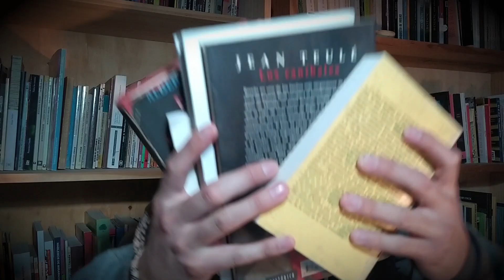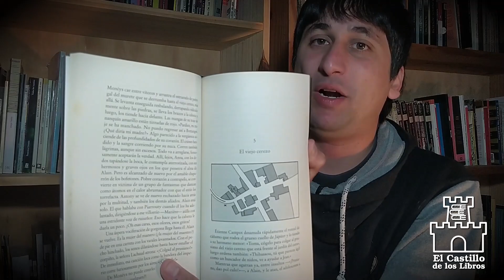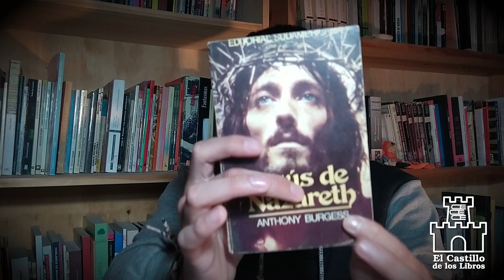5 Libros RAROS de mi colección | Rarezas Históricas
En este video charlamos sobre 5 libros raros de mi colección. Estas rarezas históricas son parte de la Biblioteca del  Castillo. Los conocías?

Jesus De Nazareth - Anthony Burgess
El Exilio de Rosas - Beatriz Celina Doallo
Sabino Navarro : Pasión revolucionaria - Justo Pereira
El valle de las siete sabidurias - Alberto Luis Perez
Los caníbales - Jean Teulé

Tambien te dejo el Instagram del canal, asi podes ver mas contenidos en nuestra red social: Seguinos